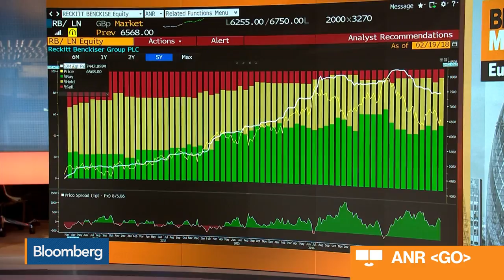Reckitt Benckiser CEO Says 2018 Will Be Better Than 2017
Feb.19 -- Rakesh Kapoor, chief executive officer at Reckitt Benckiser, discusses his outlook for the company for 2018, M&A prospects, valuations, the share price and advertising on social media. He speaks on "Bloomberg Markets: European Open."